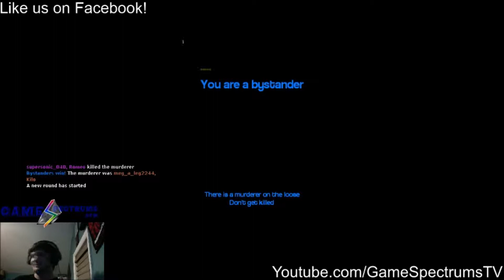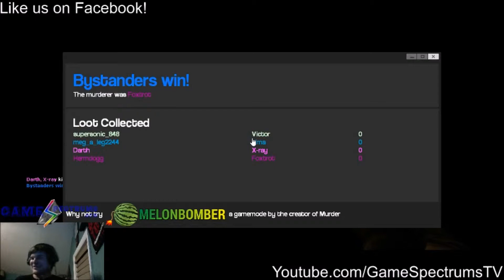A Nice Murderer, Murder 5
What happens when the murderer is nice?